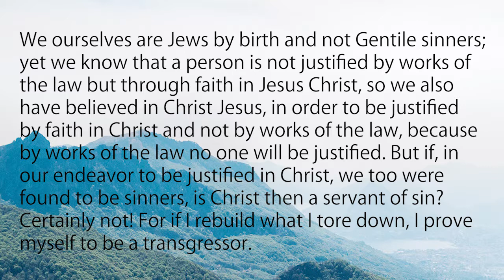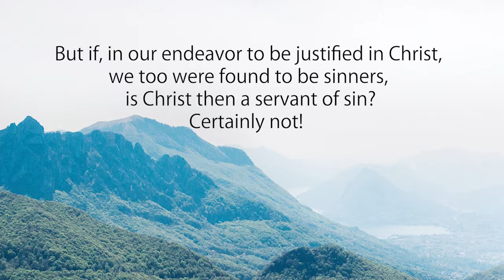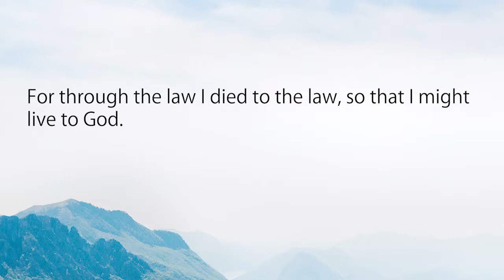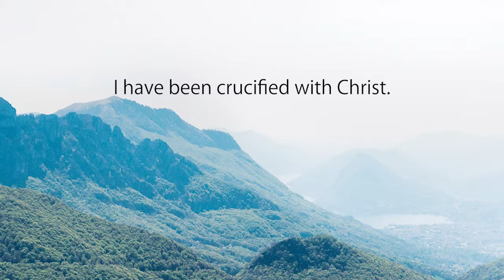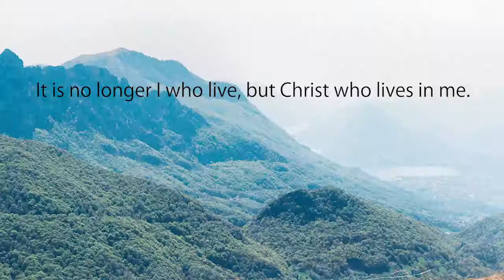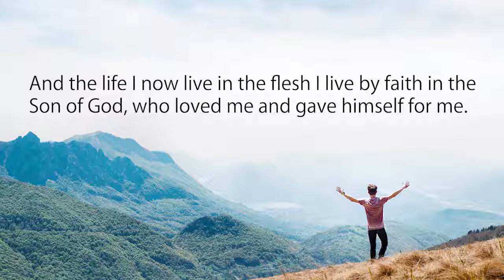Galatians Series | Week 3: Dying to be Alive